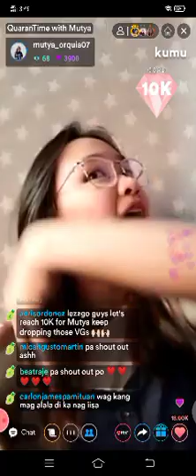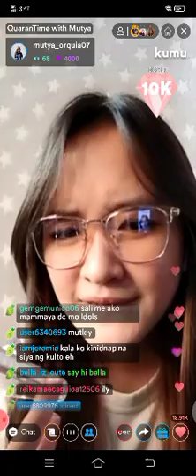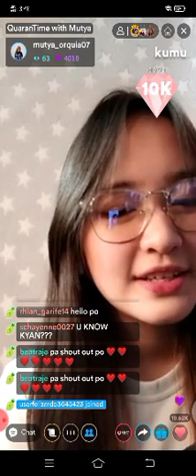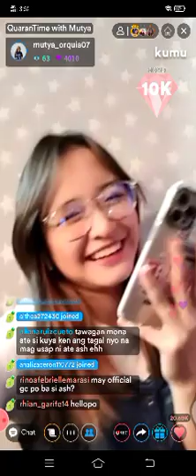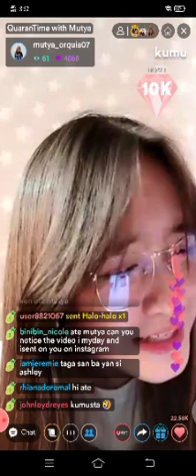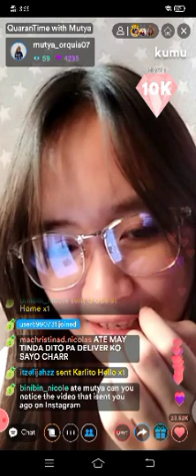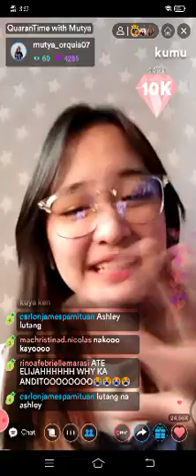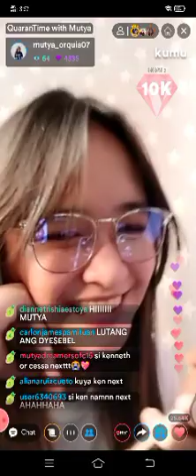Mutya Orquia & Ashley Sarmiento KUMU Live | Silver Squad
Mutya Orquia KUMU LIVE